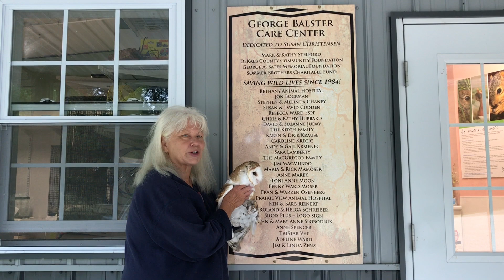Oaken Acres 1080p